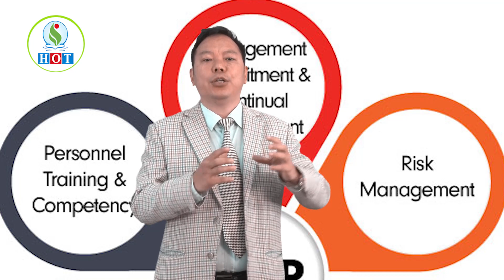आलीदेखि थालीसम्म ‘असल उत्पादन अभ्यास’ | DrDB | Dr DB Sunuwar | Holistic Health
This Video is produced by Holistic Publication, sister company of Holistic Health Pvt. Ltd. This videos is an episode of regular weekly series on health & life style.
Chairman/Presenter: Dr. DB Sunuwar